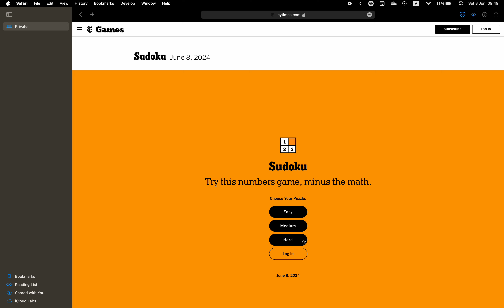New York Times Sudoku ✦ June 8, 2024 ✦ Hard